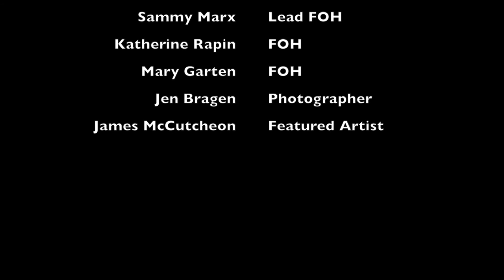BOKU SUPPER CLUB: Boku Forty One (feat. Matt Harper)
Boku is an underground supper club, located in Philadelphia